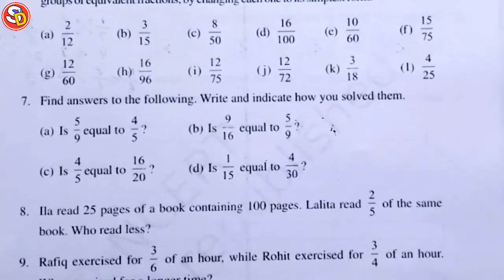Q 7 Ex 7.4 Ncert Maths Solution Class 6 Saraswati Shishu Vidya Mandir सरस्वती शिशु विद्या मंदिर